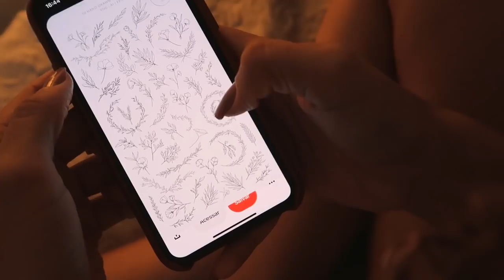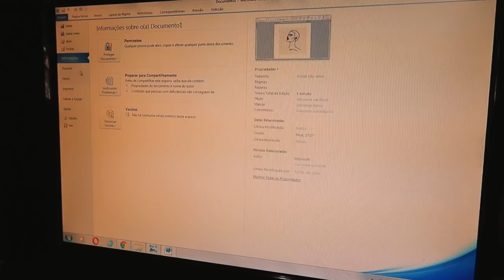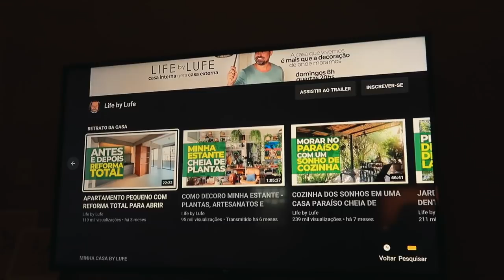VLOG | Tudo sobre meus bordados.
Caneta Faber Castel
Linha Anchor
Caixa Organizadora

EQUIPAMENTO
G7X Mark II
Tripé Weifeng Wt-3770